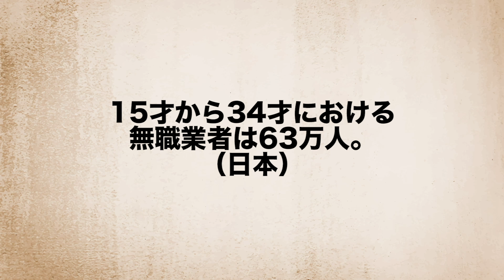【実話】父を木刀で殴る...20代ニート。ネット動画の中毒になる。